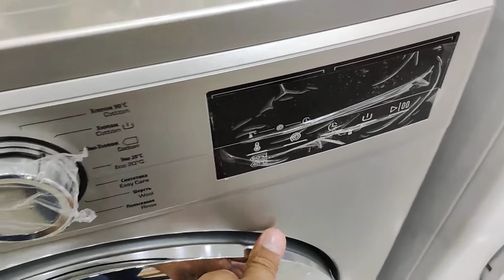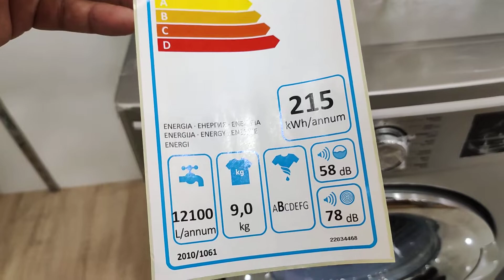Vestel paltaryuyan W912TDS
Vestel 9 kq 1200 dövr, 15 proqram, remen mator, bumeranq gövdə, yük sensoru